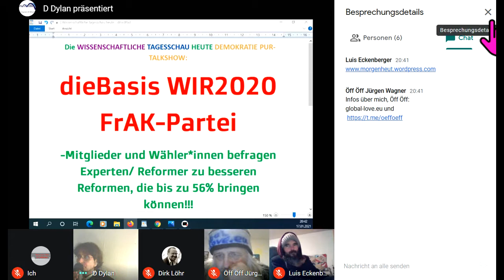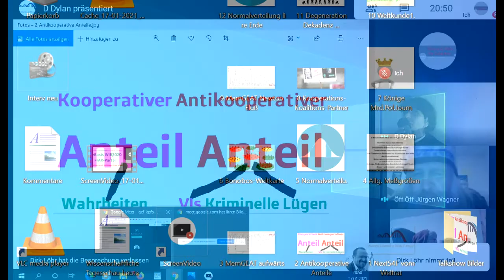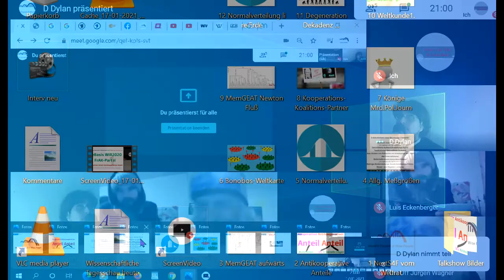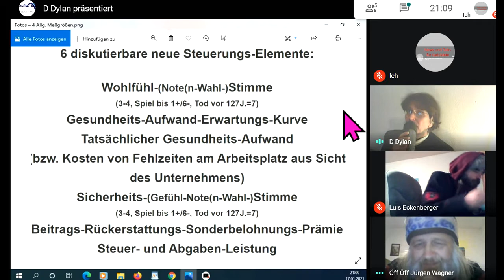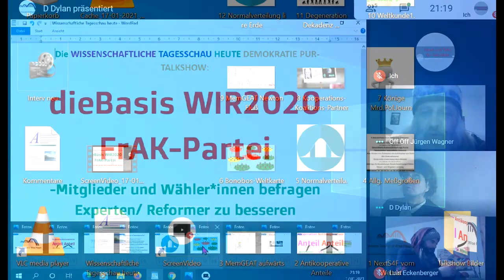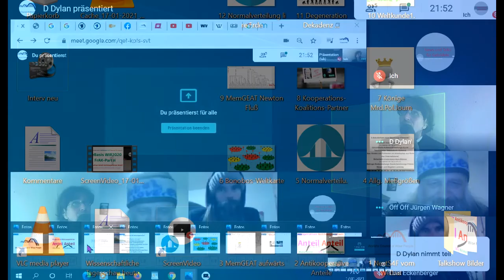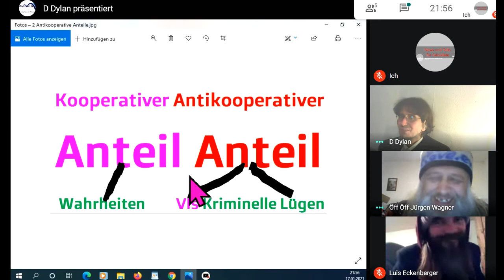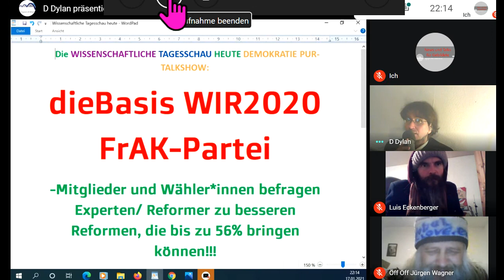TalkZu dieBasis WIR2020 Sucharit Bhakdi Reiner Fuellmich Bodo Schiffmann Gerd Reuther Köhnlein Rosen